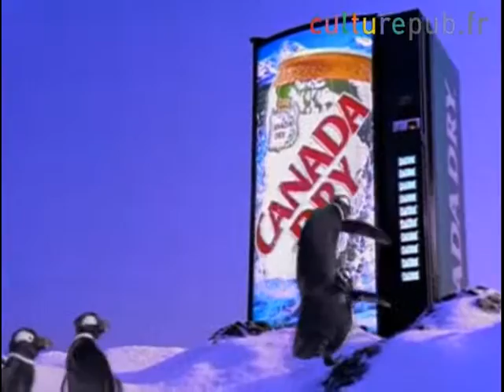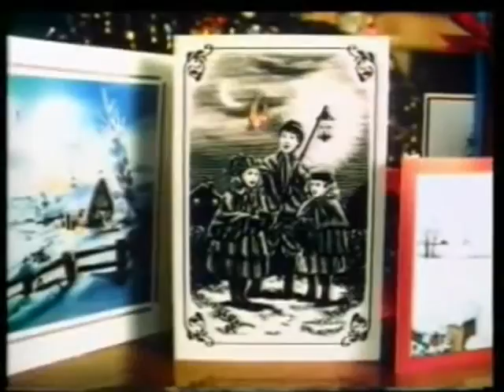lwt ad uk 1991 x mas